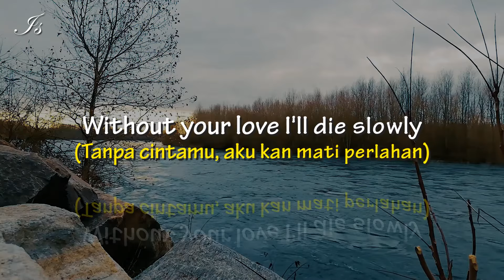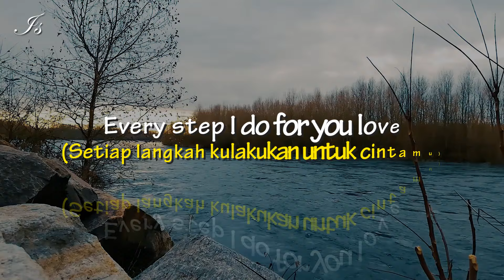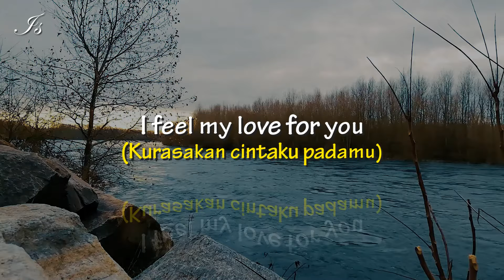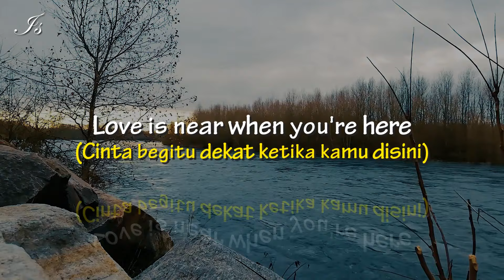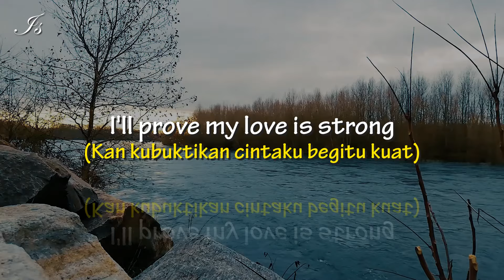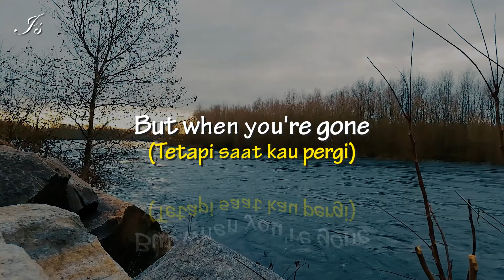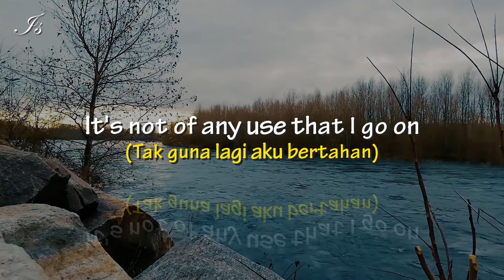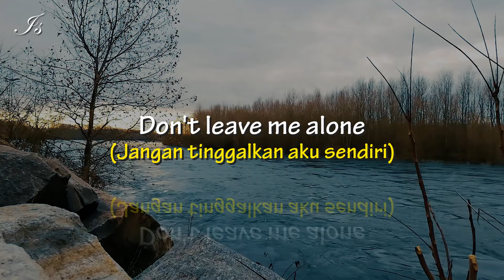When your gone - Maggie macneal (Lirik & Terjemahan)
⭕ give me a cup of coffee